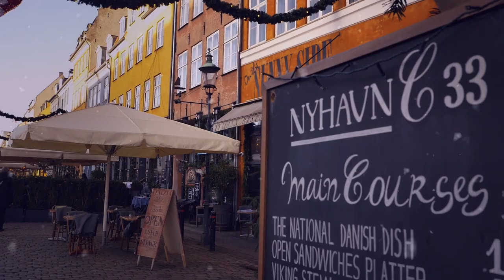Świąteczne jarmarki w Kopenhadze